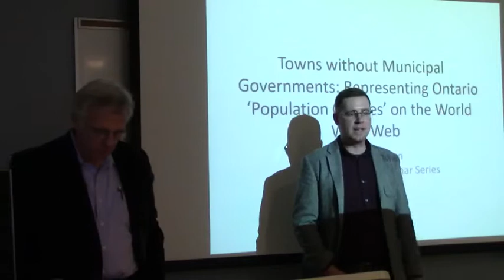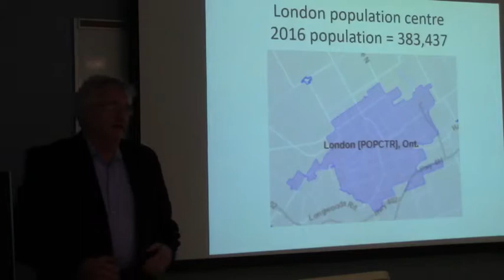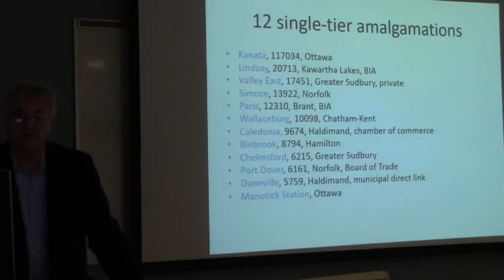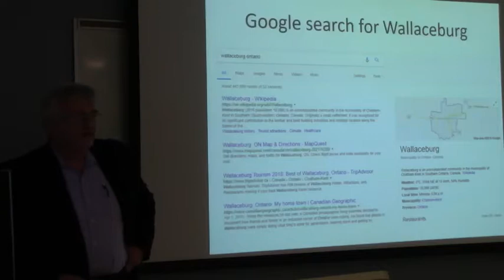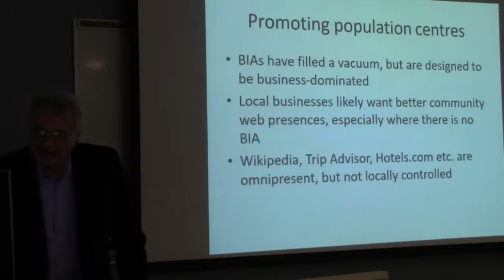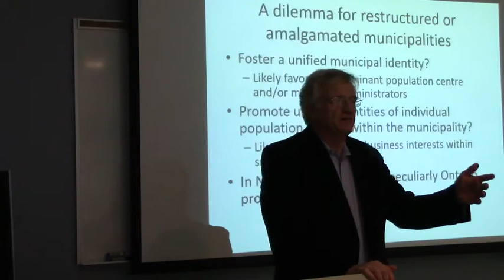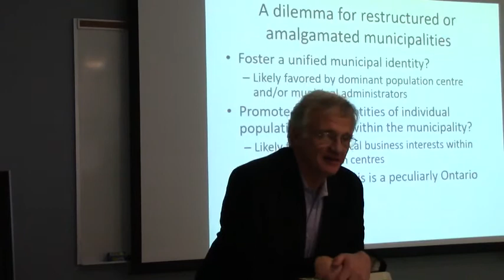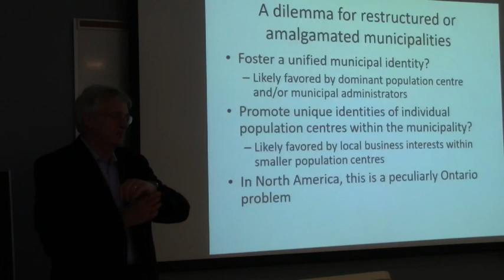Local Governance Seminar Series - Dr. Andrew Sancton - March 21, 2018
"Towns without Municipal Governments: Representing Ontario 'Population Centres' on the World Wide Web" - Dr. Andrew Sancton